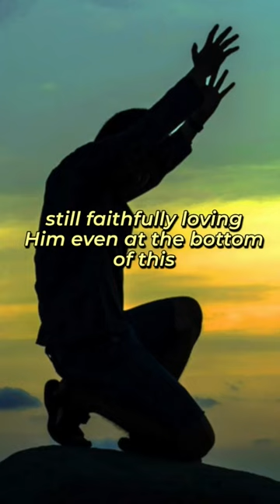Coldness Towards God - Ted Hough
One of the ways to see if your faith has been wavering is if you have a coldness toward God. When you don't want to read your Bible, prayer or attend church. That means your faith is being tested. Stand firm.